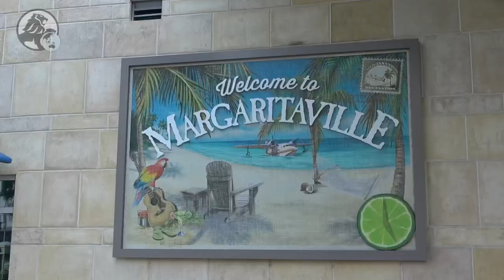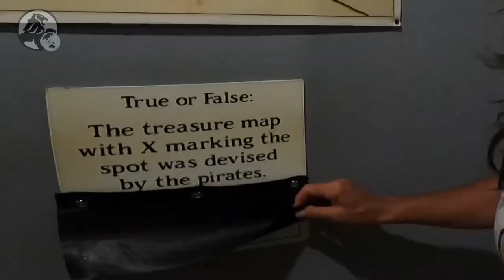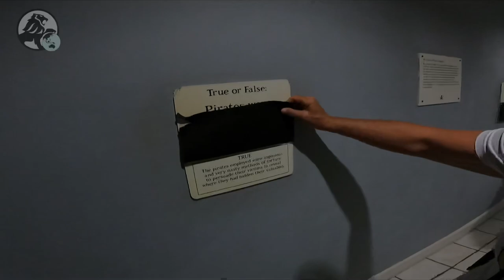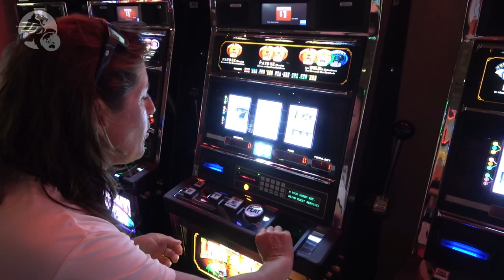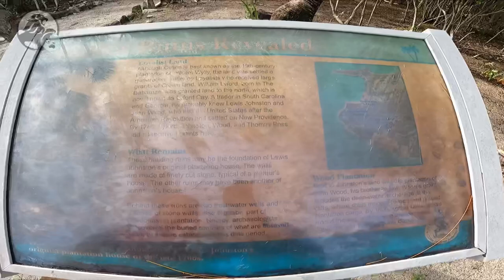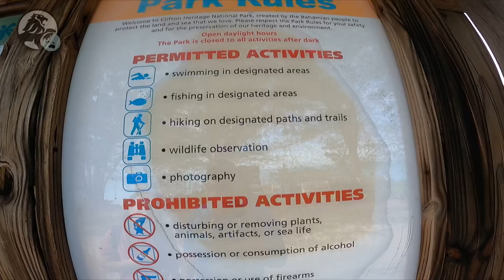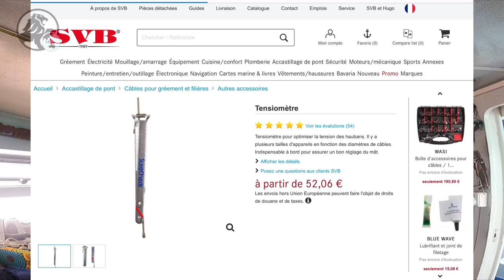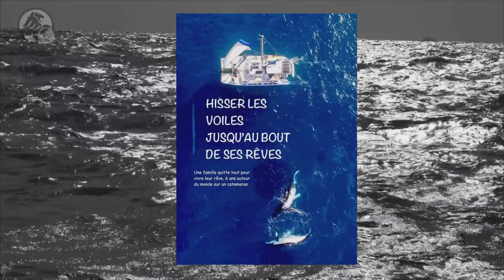Réglage du haubanage, New Providence ancien repère de la piraterie des Caraïbes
#155  ✍️ 11 avril, le vent a fraîchi, ce n’est pas étonnant, nous avons remarqué ce phénomène dès lors qu’il y a du Nord dans l’air. Et aujourd’hui, le vent souffle est-nord-est. Sur une mer calme devenue légèrement verte, Blacky avance entre 8 et 9 nœuds, sous gennaker et grand-voile arrisée d’un quart. 42 milles et 5 heures plus tard, nous voici aux abords de New Providence, dans une des baies de Nassau, capitale des Bahamas.
 Je me sens comme agressée de toute part par le bruit, la foule, les voitures ! Quel contraste quand la nature n’est plus exclusive ! Nous avons un peu précipité notre retour à la civilisation, conséquence de ma maladresse qui a causé la perte de notre téléphone. Mission, trouver une nouvelle carte Sim afin de pouvoir accéder de nouveau à nos applications importantes. Principe qui, au grand désespoir de mon capitaine, reste relativement abstrait pour moi ! Remis à jour sur nos obligations, et malgré notre appétence pour les lieux esseulés, nous profitons de ce bain citadin pour nous cultiver un peu ! Entre bitume et béton, invitant à un retour dans le passé, le signe du Jolly Roger sur la façade du musée des pirates, ne pouvait que nous attirer ! Nous, qui jadis, sur notre valeureux Pirates. com, étions surnommés : « les Pirates », avions le devoir de nous instruire plus profondément sur le sujet. Et autant vous dire qu’avec le Quiz proposé et mon imagination débordante, mes traductions en anglais ont fait succès ! Mieux que des mots, nous nous instruisons aussi par démonstrations. Celles du dépiautage de lambis ! Parce qu’ici, ce fameux mollusque en plus d’être emblématique est le plat favori des Bahamiens pour son goût délicieusement sucré, ses qualités nutritives et ses vertus aphrodisiaques. Ce qui nous fait passer de tradition culinaire à un autre monde, c’est le Sidney Poitier Bridge qui mène à Paradise Island. Cette ile de milliardaires, maintenant île hôtel, célèbre pour l’Atlantis Bahamas et son fantastique aquarium. S’ajoutent à toute cette opulence, casinos et prestations qui font de cette îles, une destination phare pour les croisiéristes de masse. Et qui dit, tourisme en abondance, dit, prix multipliés par cinq, voire dix ! Voyez plutôt, vingt-sept dollars cinquante-cinq, uniquement pour déposer son annexe à la journée ! No comment !
 Ancrés devant la Junkanoo Beach, nous ne pouvons que recommander d’être hyper vigilants lors d’un fort coup de nord ! Cordialement invités, à peine avions-nous mis le pied chez nos hôtes, que nous devions déjà repartir pour un sauvetage d’urgence ! Mon capitaine lancé sous une pluie battante à la rescousse d’un voilier en train de chasser, pendant que le surveillant d’un œil, je veillais à ce que le nôtre ne fasse pas de même ! Une fois les ardeurs de la météo apaisée, l’excuse était toute trouvée pour quitter cette cité Monopoly. Voiles en ciseau, jusqu’au mouillage mieux protégé de Clifton, à l’ouest de Nassau. Ici, une grande partie des alentours est classé parc national, ce qui en fait un lieu parfait pour la recolonisation des récifs. Et c’est autour de la version contemporaine de l’ancien mythe grec, Atlas, faite par l’artiste Jason Decaires Taylor, par cinq mètres de fond, que la faunes et la flore marines, toutes deux, peuvent se reconstruire et s’épanouir. Dans cette représentation, le Titan condamné à porter le ciel sur son dos pour l’éternité, est remplacé par une jeune fille soutenant le plafond de l’océan, évocation à nos océans et nos récifs coralliens qui s’effondrent à cause de la surpêche, l’acidification des océans, le réchauffement climatique et la pollution de l’eau. D’un côté l’Homme reconstruit, de l’autre, il abandonne et la nature reprend ses droits. C’est le cas pour cet hôtel aux allures de décor cinématographique. Des sculptures grandioses de lions, de temples incas ou encore de pyramides, laissées à la désolation !
 Dès qu’un moment se présente, notre check-list du bord est complétée, mieux encore, elle se voit raccourcie quand nous sommes bien motivés ! Décompte d’une journée productive : une réparation de bossoir suivit de la vérification de tension de notre haubanage. Et lorsque nous ne sommes pas à bricoler, visiter ou travailler sur nos vidéos, nous rencontrons et partageons. Tout ce que nous aimons…

 Et retrouvez tous nos liens, (Notre livre, Notre boutique, FB, Instagram, Youtube, ainsi que tous nos partenaires), ici :